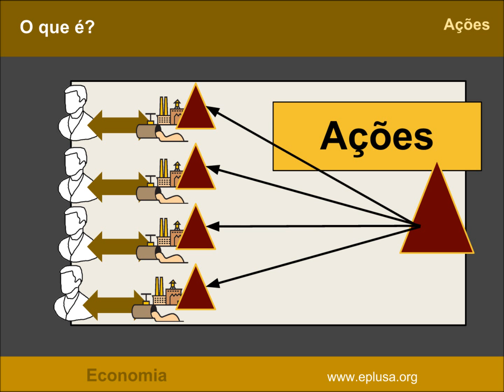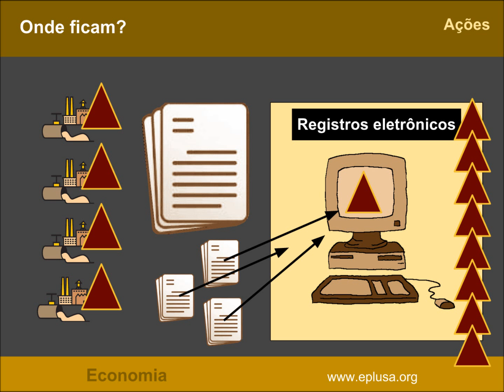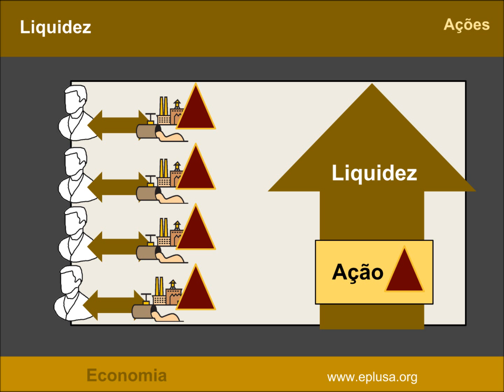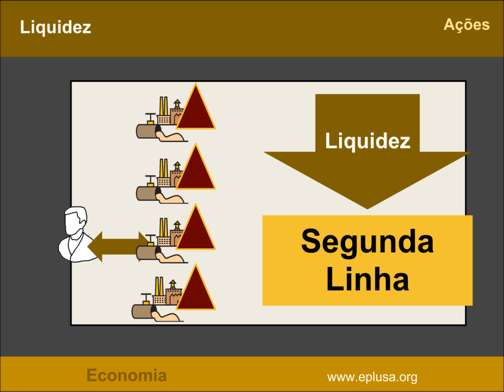Ações. ECONOMIA 3.10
Uma empresa tem seu capital social dividido em pequenas parcelas chamadas ações  (também chamadas simplesmente de "Papéis"), que seriam unidades de títulos emitidas por sociedades anônimas. Quando as ações são emitidas por companhias abertas ou assemelhadas, são negociados em bolsa de valores ou no mercado de balcão.

As ações representam a menor fração do capital social de uma empresa, ou seja, é o resultado da divisão do capital social em partes iguais, sendo o capital social o investimento dos donos na empresa, ou seja, o patrimônio da empresa, esse dinheiro compra máquinas, paga funcionários etc. O capital social, assim, é a própria empresa.
Fonte: Wikipedia